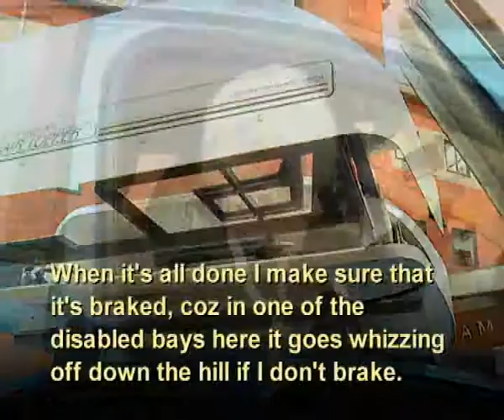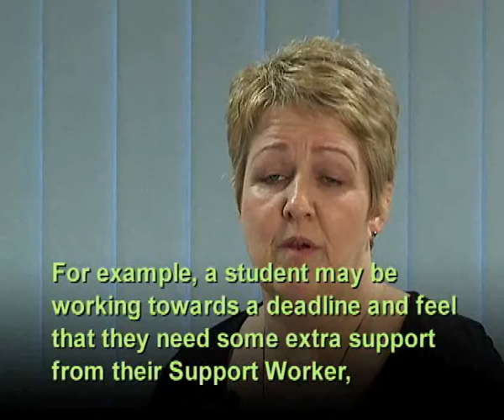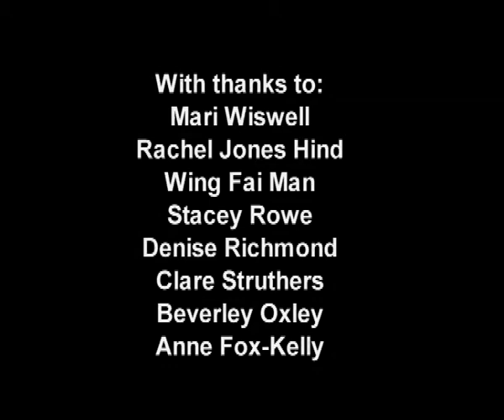The Next Level Subtitled version (Disability video)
UCO Disability Video

Greater awareness of the needs of people with disabilities prompted Rachel Jones Hind to direct this film about people with disabilities going to University and the support that they recieve.

The film was filmed and edited by Digital Journalism Students and Staff at the university.

'University Campus Oldham' intro animation and music were done by students from Digital Arts practice at the university.